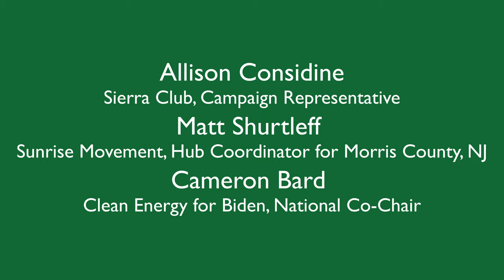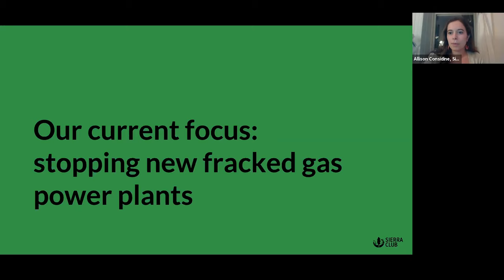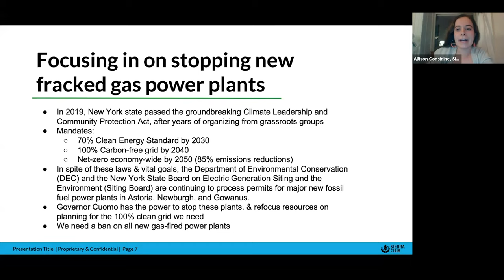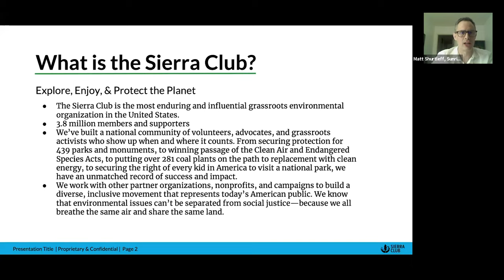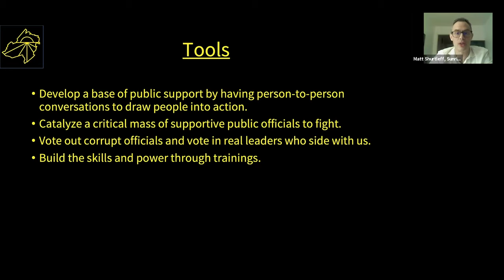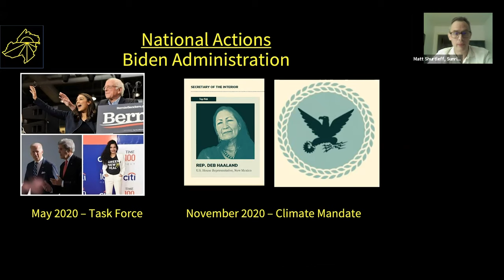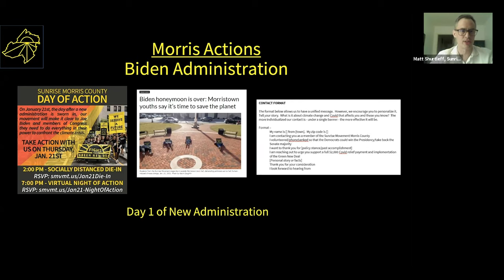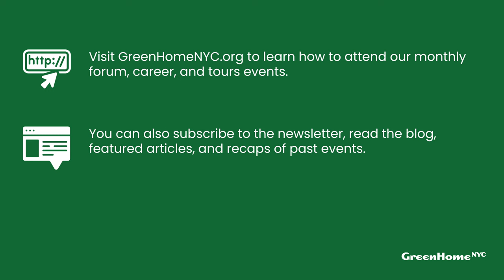Climate Action Movements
Just two months after Donald Trump withdrew from the Paris Agreement, President Joe Biden re-joined and subsequently unveiled an ambitious climate change mitigation plan. This stark political u-turn was partially made possible by pressure from climate action movements.

Climate action movements both old and new have been organizing for years to elect progressive candidates, shape the agenda, and pass legislation.
They knock on doors to for politicians, write detailed recommendations for legislation, and organize phonebanks to lobby representatives.

How effective are these movements? What are their goals and who can get involved? These are just some of the questions that are addressed by our panel of climate action movement leaders.